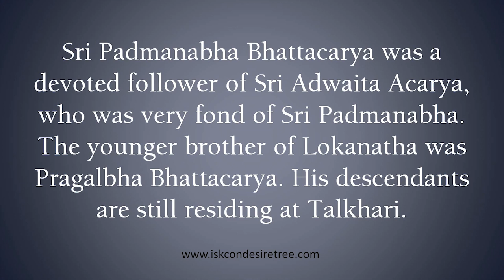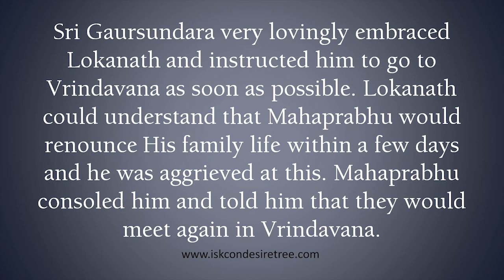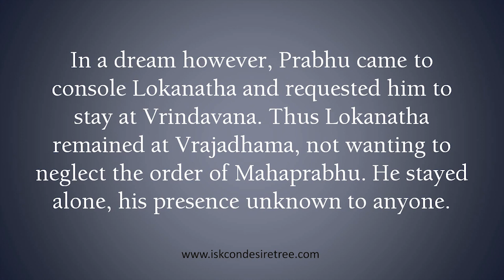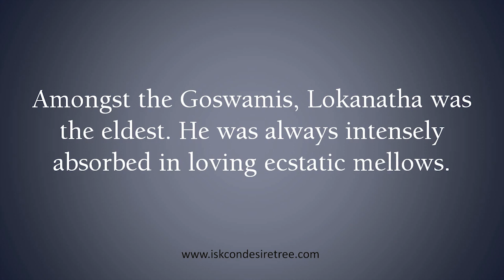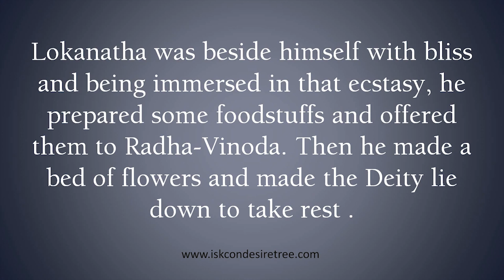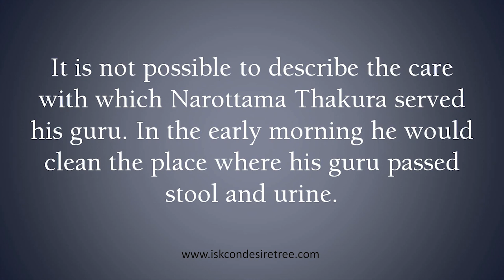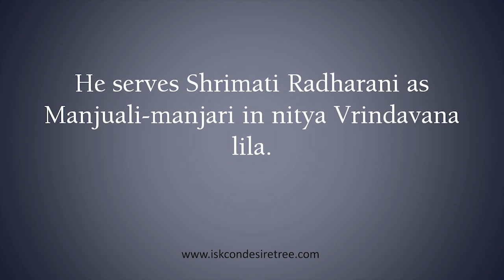Sri Lokanath Goswami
A personal associate of Lord Gauranga, fully absorbed in pure love, Shri Lokanatha Goswami was the eldest of the Goswamis living in Vraja-bhumi. He shunned name and fame so much that he asked Krishna Dasa Kaviraja to keep his name out of Chaitanya-charitamrta.